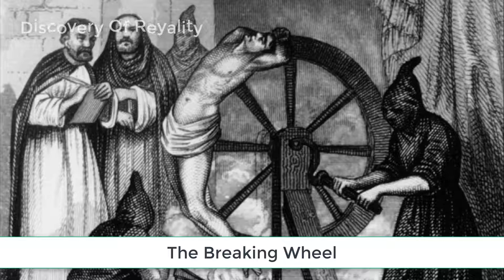Most Horrorful Punishments In Human History | تاریخ میں دی جانے والی خطرناک ترین سزائیں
allah hafiz